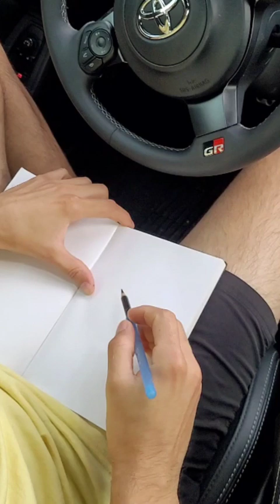Quick Speed painting in the Studio hahah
Its just about the skill and timing pherhps